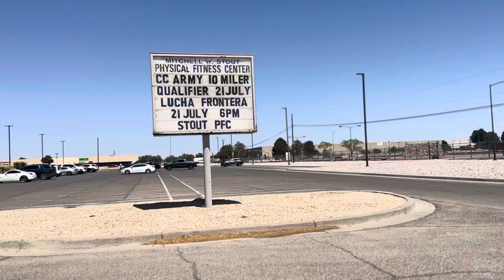Gino ToldyouSo - Lucha Frontera MWR 2023